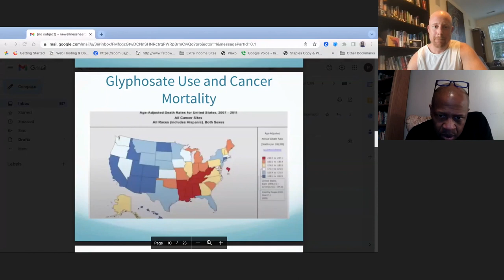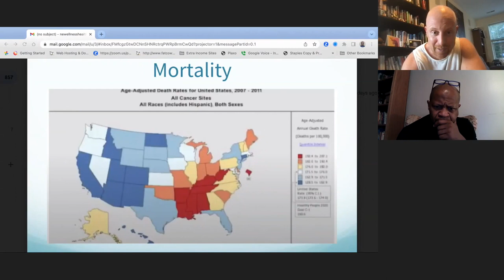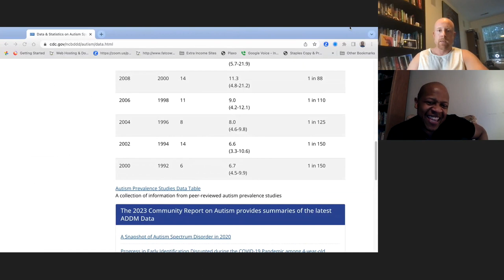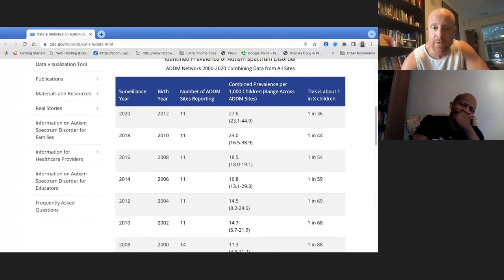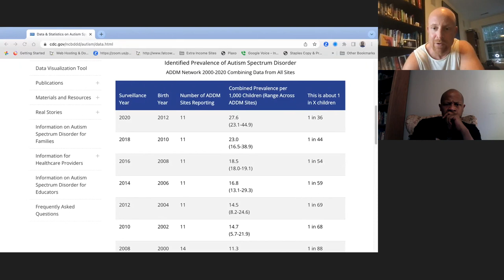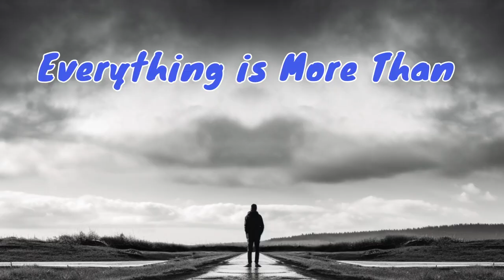Episode 9: Part 1: The Deadly Effects of Glyphosate on Your Health and How to Reduce Them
Welcome to episode 9 in this 2 part series, the deadly effects of glyphosate on your health and how to reduce them.

Part 1

Glyphosate is a commonly used herbicide that has been linked to several effects on the human body. Studies have shown that exposure to glyphosate can disrupt the gut microbiota, which plays a crucial role in maintaining overall health. The herbicide has been found to reduce the diversity of beneficial bacteria in the gut while promoting the growth of harmful ones. This imbalance in the microbiota has been associated with various health issues including increased risk of obesity, gastrointestinal disorders, and weakened immune function.

Furthermore, there is evidence suggesting that glyphosate can have endocrine-disrupting effects on the body. It interferes with hormone signaling and disrupt normal hormonal balance. This can have far-reaching consequences and will contribute to a range of health problems, including reproductive issues, developmental disorders, and potential increased risk of certain cancers. These findings highlight the importance of considering the potential health risks associated with the use and exposure to this widely-used herbicide.

Time Stamps
00:00 Intro
5:24 Origin of Glyphosate
18:23 Impacts of Glyphosate on Health
21:31 Glyphosate and Cancer
26:48 Glyphosate on Methylation
28:17 Studies on Glyphosate
31:15 Glyphosate on Autism
40:30 Glyphosate on the Gut
49:30 Final Thoughts